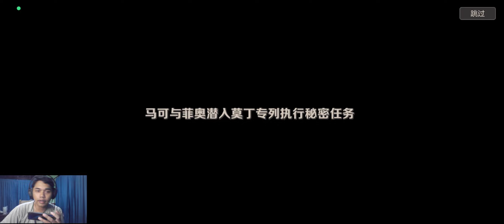BANYAK HADIAHNYA - EVENT SOS ! FIND FIO - METAL SLUG AWAKENING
Halo teman - teman hari ini saya bermain metal slug: awakening, game metal slug yang ada di handphone. Di video ini saya akan memainkan event sos ! find fio di metal slug: awakening. Di konten event ini banyak hadiahnya dari pacul kuning, saphire, dan masih banyak lagi.